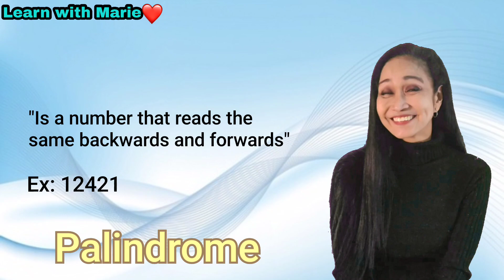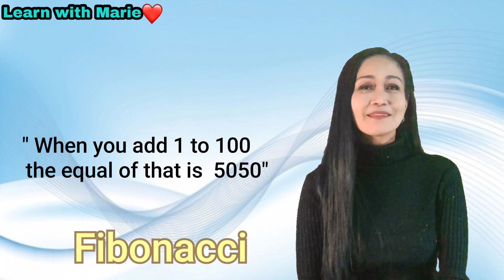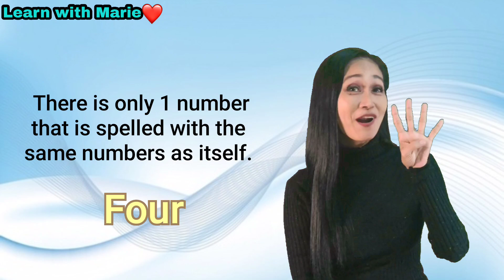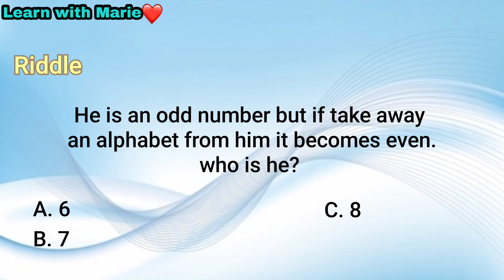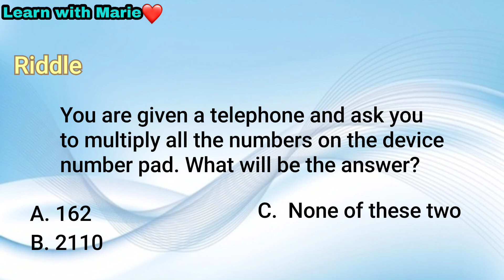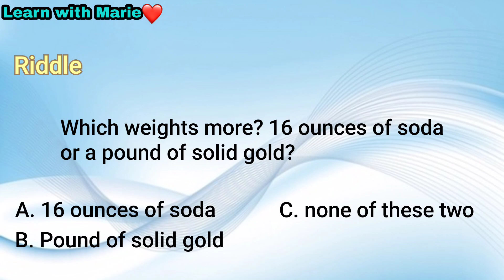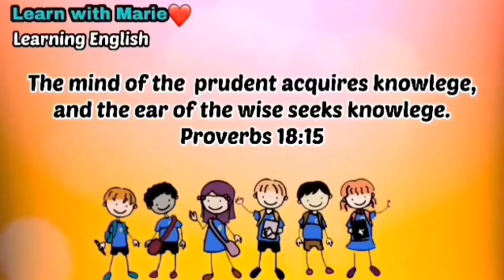Maths easy riddle//90% don't know these//Learn with Marie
Many people are not good in Maths, and some students are trying their best to pass Maths. These video will help you to have some knowledge and stand proud among the crowd